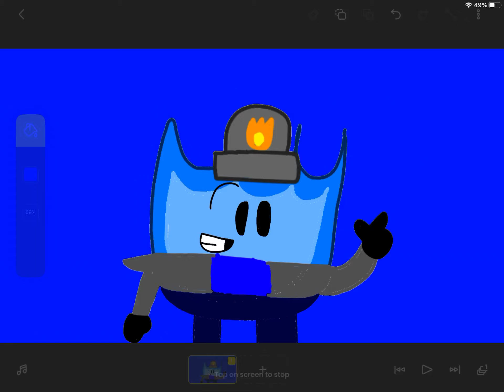For Laporte 124